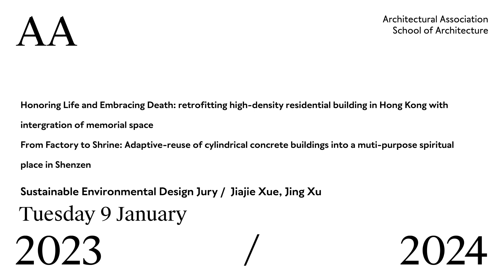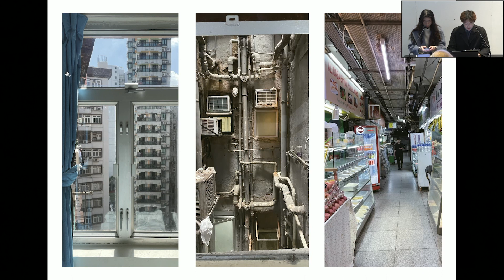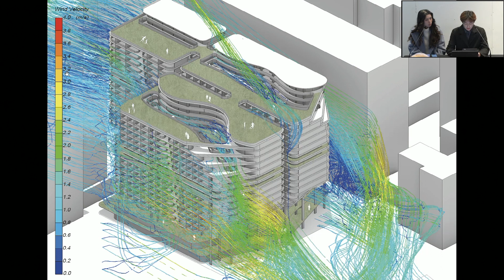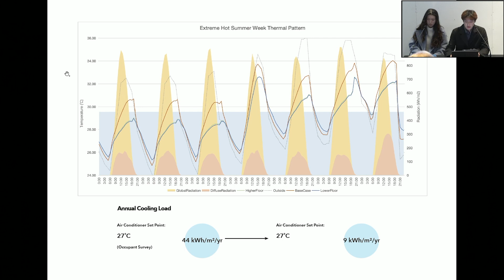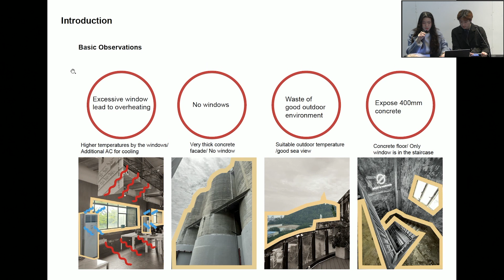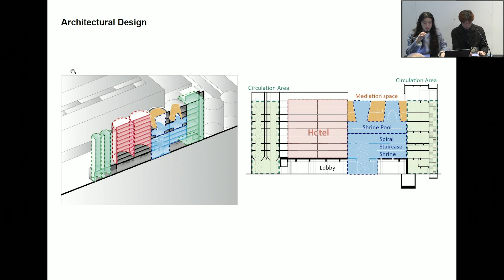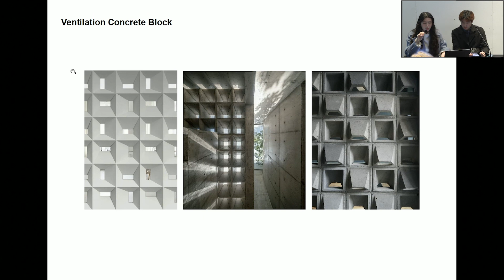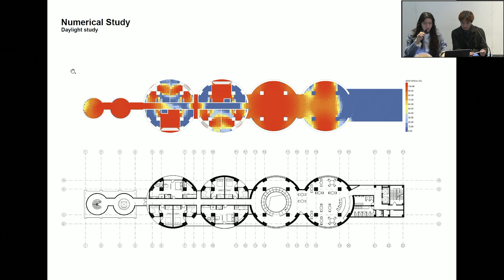Honoring Life and Embracing Death / From Factory to Shrine - Jiajie Xue & Jing Xu